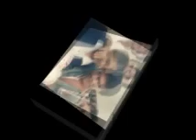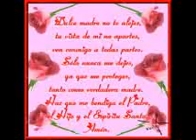CINCO LETRAS, CANCION DEDICADA A LAS MADRES Y ABUELITAS DEL MUNDO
homenaje a todas las madres especial a mi mamá, mi esposa y mi abuelita que esta al lado de papa Dios. la cancion me pertenece en letra y musica la interpreta el trio recuerdos Alexis"nene" Alvarado, Hugo Torrez y yo José Fernando Alvarado, una hermosa cancion que compuse para dedicarselas a todas las madres y abuelas del mundo.

CINCO LETRAS QUE INSPIRAN TERNURA
CINCO LETRAS QUE INSPIRAN BONDAD
ES LA MADRE TESORO ADORADO
PEDAZO DE CIELO
QUE DIOS ME HA BRINDADO

MADRE DULCE VIEJECITA
HOY QUISE BRINDARTE
TODA MI INSPIRACION
MADRE MADRECITA BUENA
HOY TODO DARIA POR TU BENDICION
QUIERO TENERTE JUNTO A MÍ
DORMIR EN TU REGAZO
COMO EN EL TIEMPO ATRÁS
OIR AQUELLAS CANCIONES
LAS QUE TU ME CANTABAS
Y NUNCA DESPERTAR